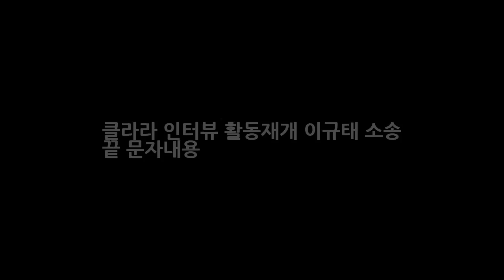클라라 인터뷰 활동재개 이규태 소송 끝 문자내용 DKO 뉴스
클라라 인터뷰 활동재개 이규태 소송 끝 문자내용 작년 방산비리 혐의로 구속된 이규태 회장과 이슈를 만들기도 했던 배우 클라라가 올 상반기 국내 활동을 재개한다고 하는데요. 이에 클라라 측 관계자는 한 언론과 가진 통화 인터뷰 에서 클라라가 2016년 상반기 국내 활동을 재개할 예정이다라며 현재 중국 드라마 행복협심교극력 촬영에 한창인데 마치는 대로 한국으로 돌아갈 것이다고 밝혔다고 합니다.